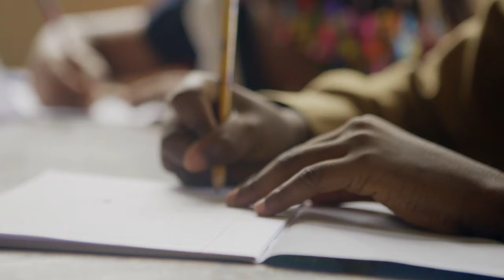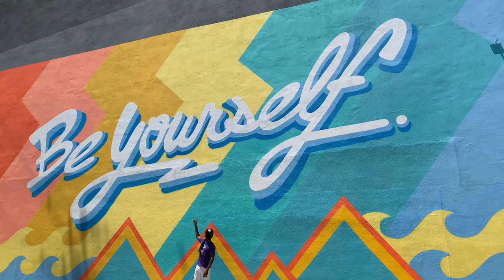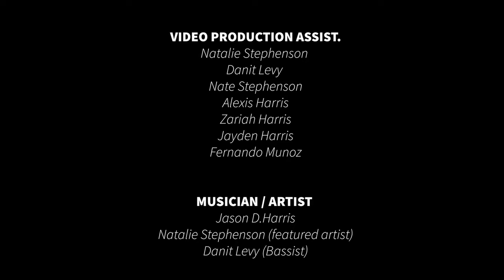Jason D.Harris - Keep On Keeping On ft. Nat Stephens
Mind Of The Noise Media

Jason D.Harris's music video for 'Keep On Keeping On' featuring Nat Stephenson - available now.